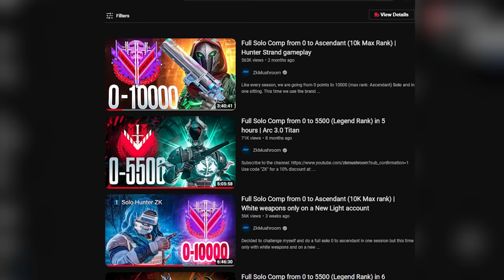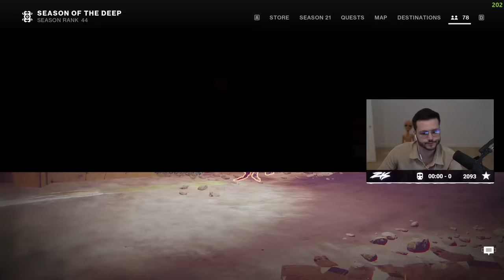Full Solo Comp from 0 to Ascendant (10k Max Rank) | All 3 Characters gameplay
In this video, like every season we are going from 0 points in competitive to 10000 (Max Rank - Ascendant) while playing completely solo. This time we are using all 3 characters and different loadout to achieve that goal. Enjoy !